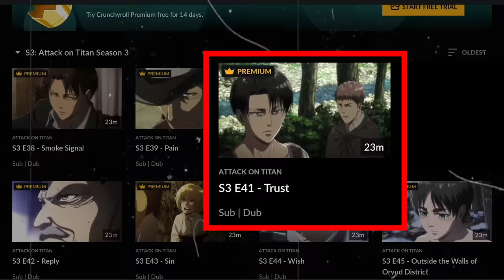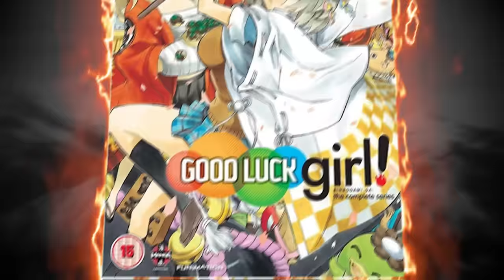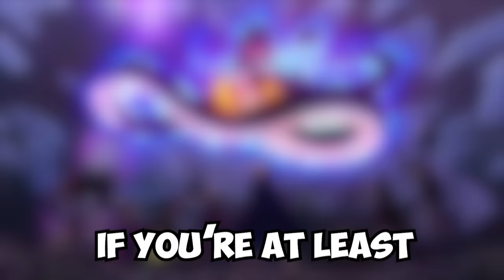One Piece References HIDDEN in Other Shows…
One Piece is SO BIG that tv shows, movies, videos games AND other anime have TONS of references to it. We're looking at the COOLEST references to One Piece of all time!

Shoutout to Top5Gaming for the intro!